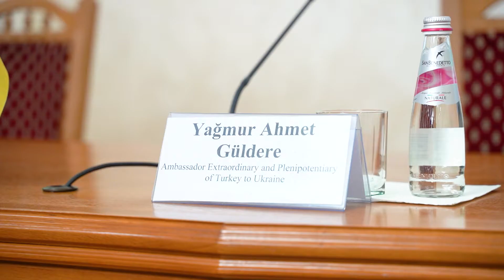Візит Надзвичайного та Повноважного Посла Республіки Туреччина в Україні Ягмура Ахмета Гюльдере.